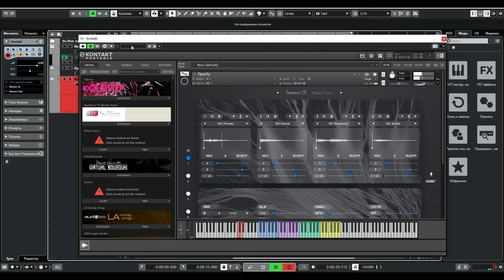KONTAKT 6 OPACITY II BY AUDIOMODERN Обзор KONTAKT 6 Как играть используя инструменты из KONTAKT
Всем Привет!
Сегодня вы услышите одна из произведений созданную на KONTAKT 6 OPACITY
Инструмент можно найти в интернете.
Благодаря этой композиции наш малыш уснёт за 5 минут 🙏👍
Оцените друзья, делитесь друзьями!
Kontakt 6, Opacity, kontakt library, update library, kontakt orchestral, install,

Siziň goldawyňyz - geljegime itergi.🙏

Paýlaşyň, goşulyň, diňläň we dynç alyň mähriban ildeşler çünki aýdym-saz ruhy taýdan ölçegsiz hazynadyr.

IMO: nowruz.z